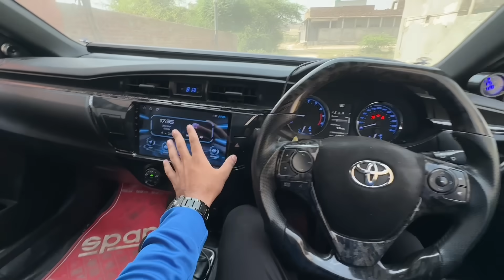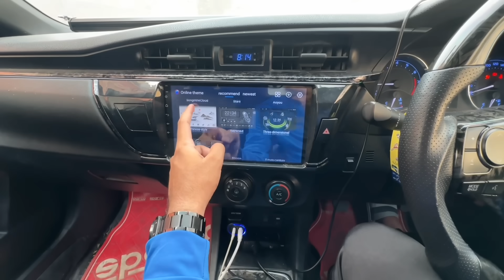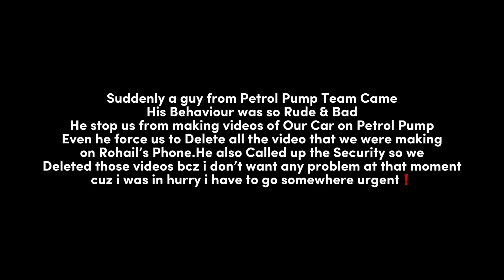SECURITY CAUGHT US & BEHAVE RUDELY 🤬❗️ - New Rims For SONIC 🩵